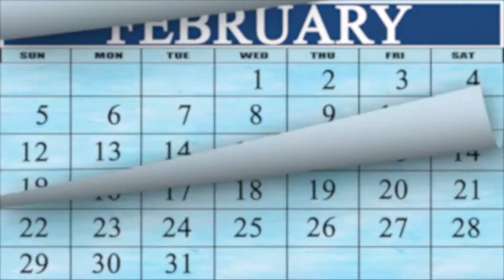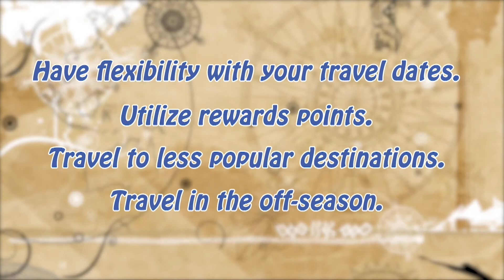Travel Pro – Michelle Barth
Destinations 205: Travel Pro – Michelle Barth. Traveling and exploring new places makes life so much more exciting. But, if you don’t have a lot of extra cash, you just need a little more creativity. Travel Pro Michelle Barth with Just Escape Travel is here to save the day – with some insight on ways you can stretch your budget to still get your travel fix.

Michelle is offering a special deal to Destinations viewers. That will definitely help out your budget!